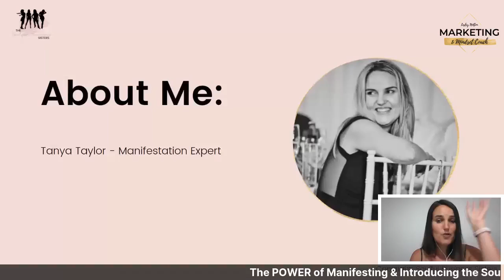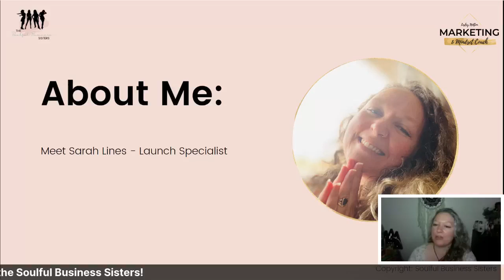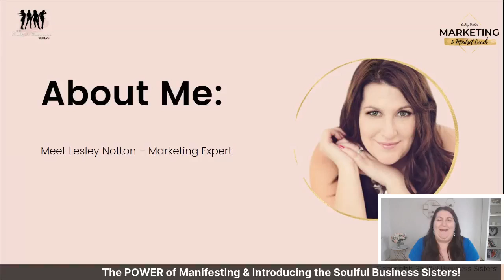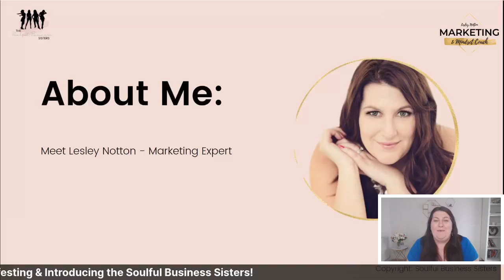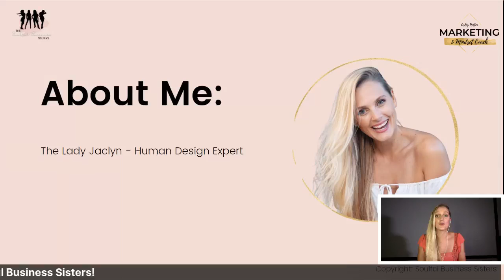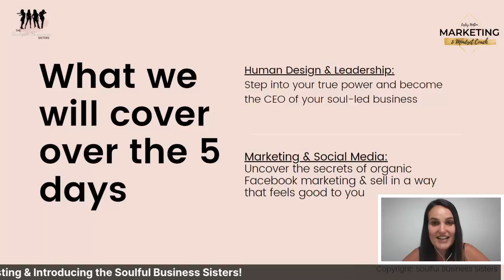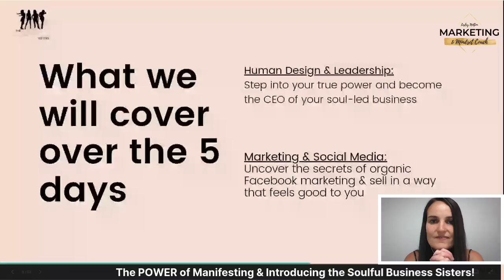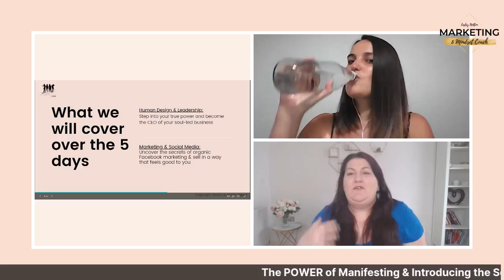Meet the Soulful Business Sisters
If you have loved this video, come and join us in the Manifestation Hub for Ambitious Babes over on Facebook!